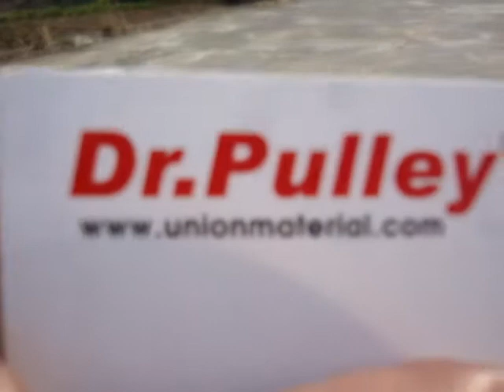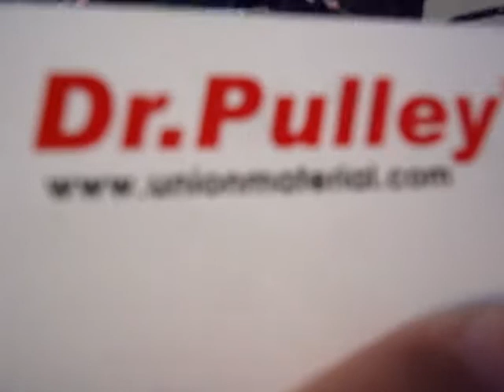1.Access's racing ATV 100cc installed with Dr.Pulley HiT clutch and SR1512,field test.MPG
Access 100cc ATV installed with Dr.Pulley's HiT161301 V4 and SR1512 in 4.5 gram
Dr.Pulley's HiT clutch always provides solid engagement to improve the efficiency of clutch transmission highly thus the throttle response becomes very amazing  or no dead point. So the power gets to the ground is also much more due to the clutch slippage is much less.